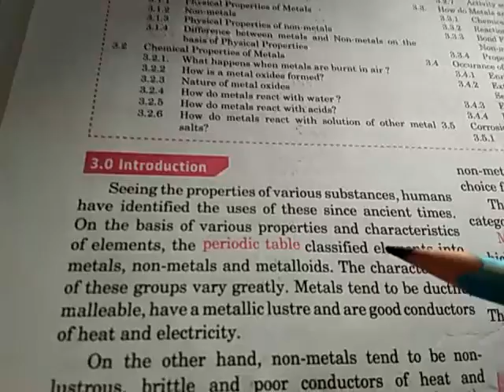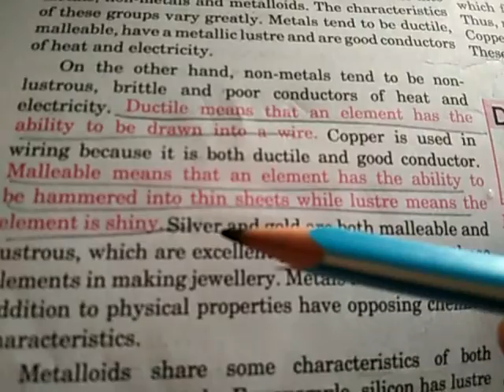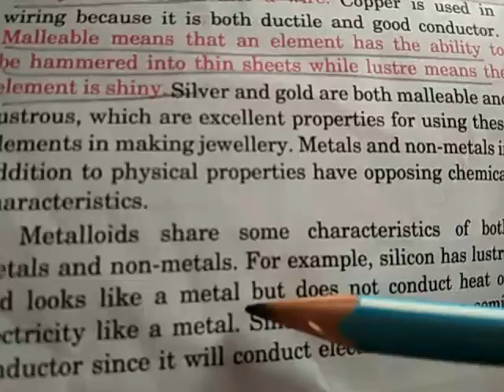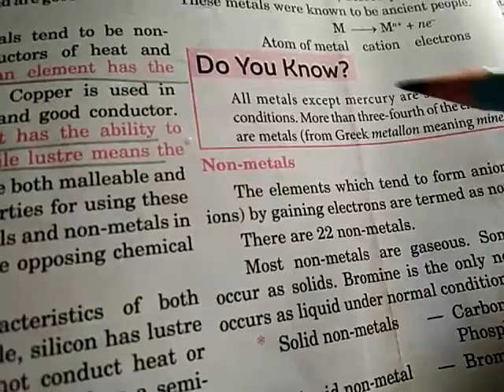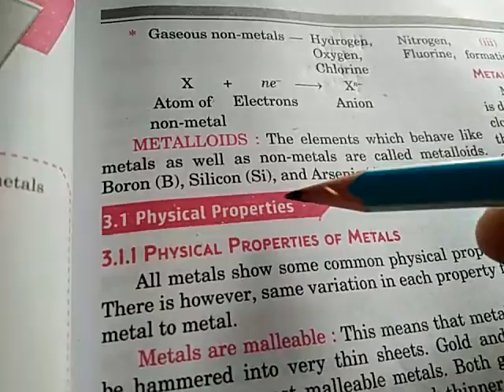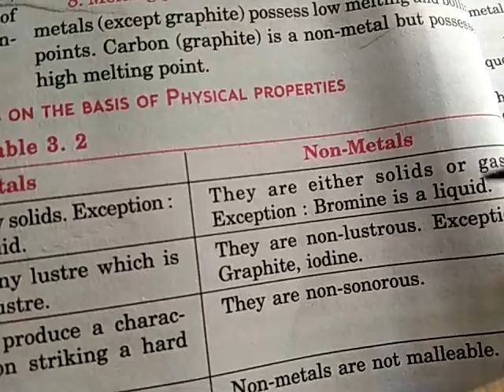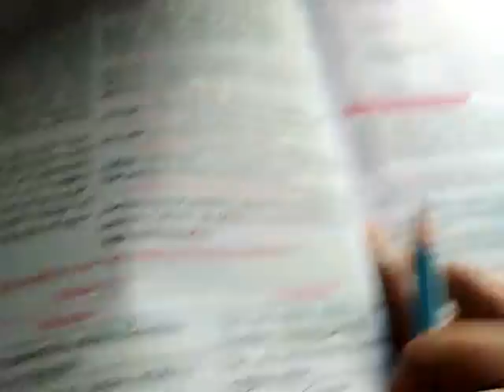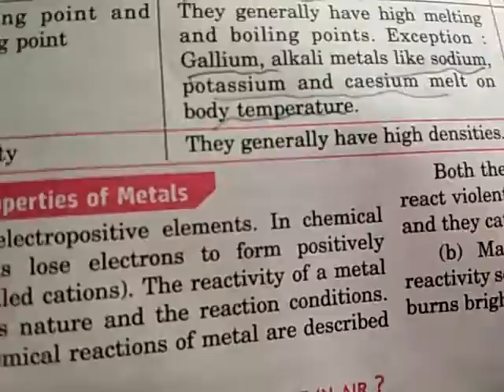class-9,10 sub-science ch-3(part-3)